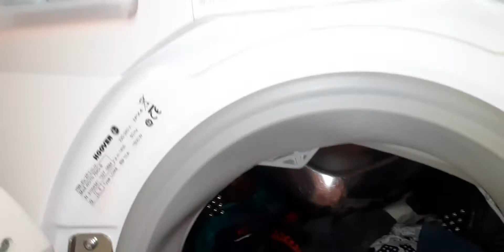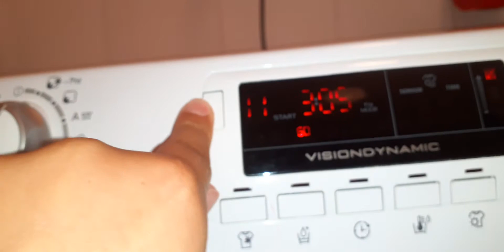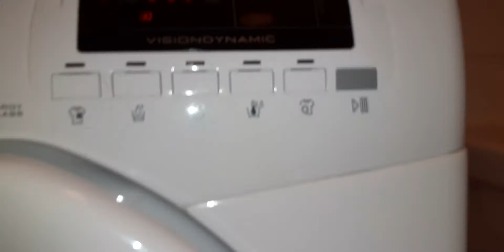Hoover di mia nonna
9 anni